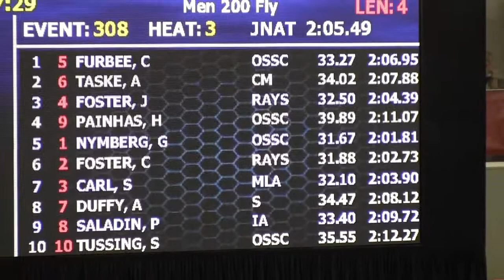Men 200 LC Meter Butterfly (Finals)_Carson Foster (15) & Jake Foster (16)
Men 200 LC Meter Butterfly (Finals)
Carson Foster (15) | Lane #6
Entry Time:  2:04.98
Prelims Time:  2:04.54
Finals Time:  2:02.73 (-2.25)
Place:  2nd

Jake Foster (16) | Lane #3
Entry Time:  2:07.22
Prelims Time:  2:06.00
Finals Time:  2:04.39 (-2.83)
Place:  4th